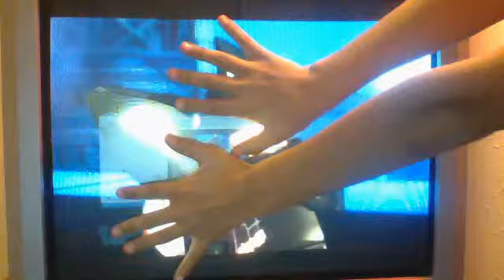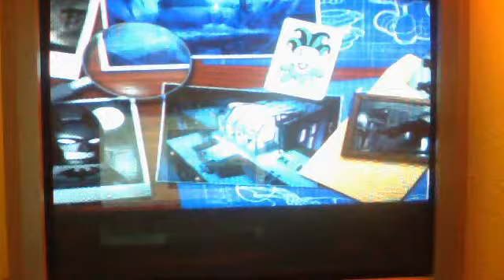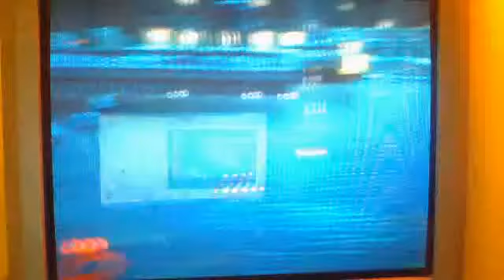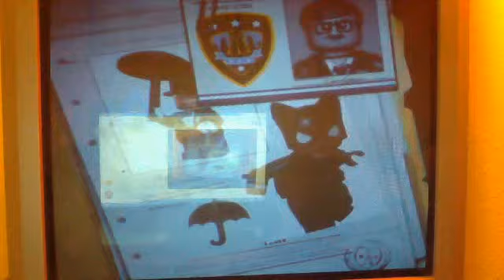lets play lego batman part 7` the peinguins boat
it was really hard